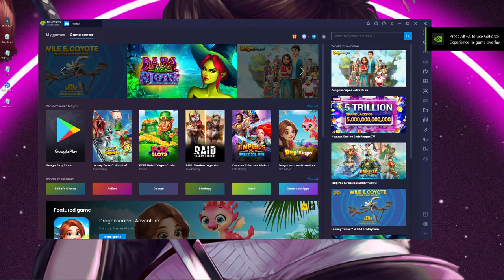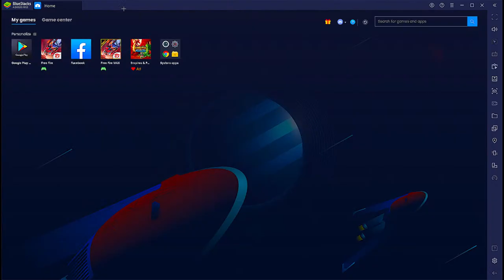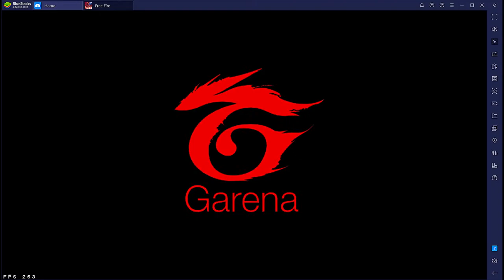😜Come Lets Play Room Match Subscribers😍🔥||2 vs 6In Live With Teamcode||Garena- Free Fire#tamil#live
Free Fire
IGN: AJ JEFFY
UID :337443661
GUILD:RaiBrothers

🔴Target: Entertainer
🔴Aim: 1M Aj family

1. Garena Free Fire Indonesia Live
2. Garena Free Fire Brazil Live
3. Garena Free Fire India Live
4. Garena Free Fire Singapore Live
5. Garena Free Fire Thailand Live
6. Garena Free Fire live Malaysia
7. Garena Free Fire live Sri Lanka

❤Daily live streaming with your support ❤

🖐️ Tags Ignore 🖐️